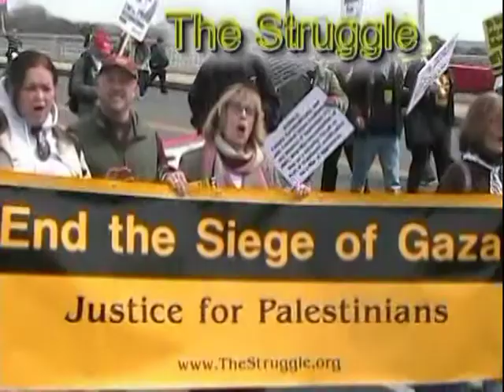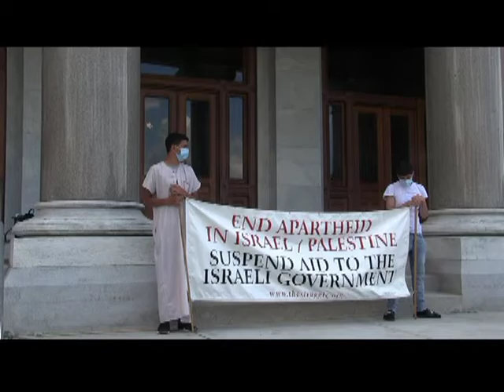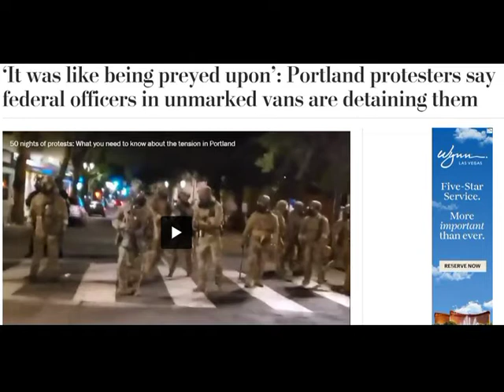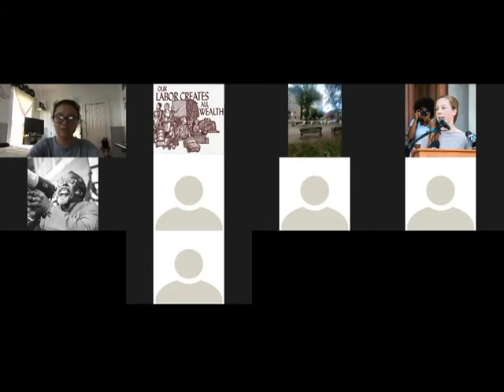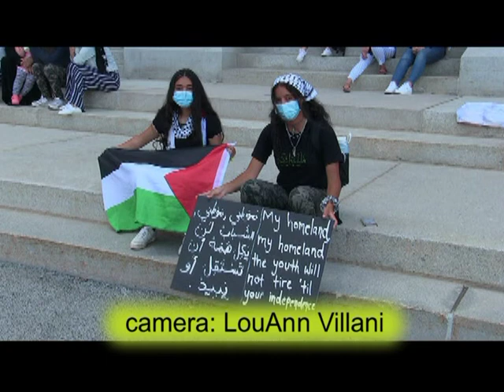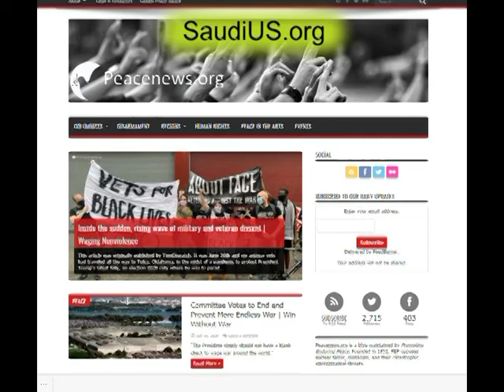UCONN Students Come Out for Palestine - The Struggle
featuring the march and rally at the Hartford Capitol against the threat of more annexation of Palestine by Israel, focus on injustices shown by personal observation, interview with Bazila Munir *** starting with John Barry, public health expert on how bad the U.S,. is off compare to once virus-plagued Italy *** Barbara Fair talks about the proposed bill on police accountability in CT *** Federal police acting like Gestapo in unmarked vans in Portland, Oregon ***  NTE starts putting building materials on site of proposed fracked gas plant *** Kiana Flores speaks at Virtual Rally *** program #858